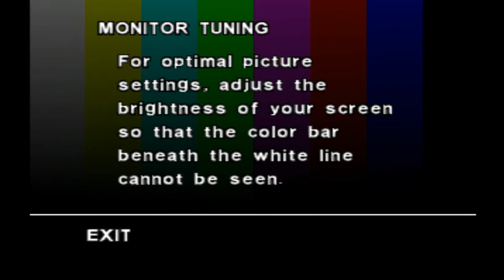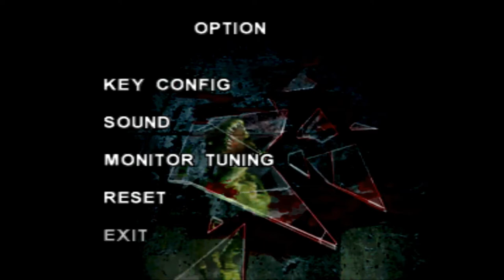Let's Play Dino Crisis [Part 1]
It's time to play "Resident Evil but with Dinosaurs." Another Playstation classic that have been forgotten.

NOTE: Recommended to watch the video on "360 QUALITY" if the Audio sync is off and if your using a computer (phones or tablets has no issues). Also feel free to read the data that will be paused.